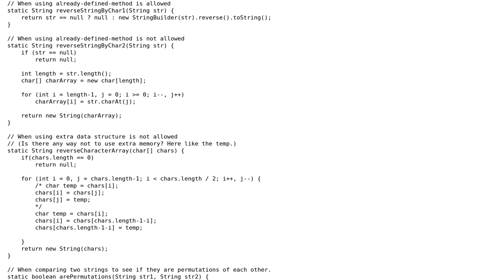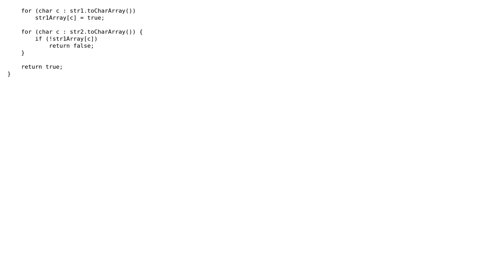Code Review: String manipulations (reverse a string by characters, permutation)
With thanks & praise to God, and with thanks to the many people who have made this project possible! | Content (except music & images) licensed under CC BY-SA | Music | Images & others | With thanks to user poppoppushpop user mjolka user Jamal and the Stack Exchange Network Trademarks are property of their respective owners. You are responsible for your own actions.